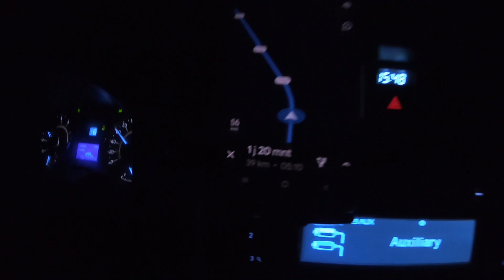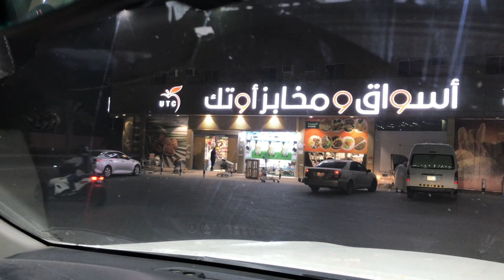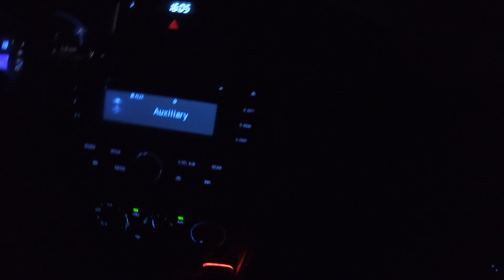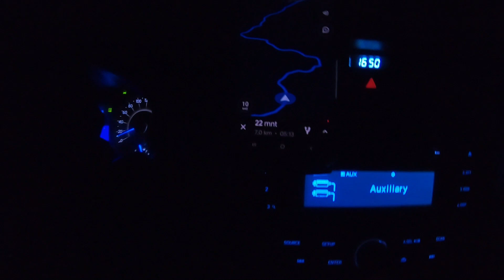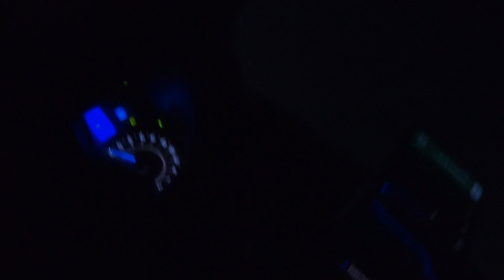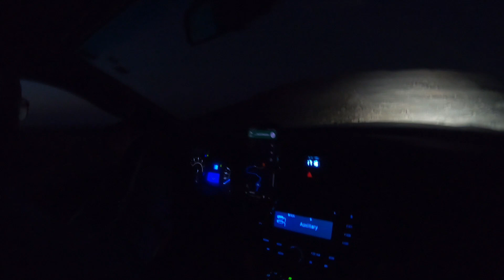[FULL] Tur Dini Hari ke Ujung Dunia (Edge of the World)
Perjalanan dini hari menuju Tuwaiq, pegunungan yang membentang sekitar 800 km dari perbatasan selatan Al-Qasim di utara ke tepi utara gurun Rubu' al-Kholiy di dekat Wadi ad-Dawasir di selatan.

Dikenal sebagai Edge of the World.

Bagaimana perjalanan dan pemandangan di atas gunung tersebut?

Cekidot!!!